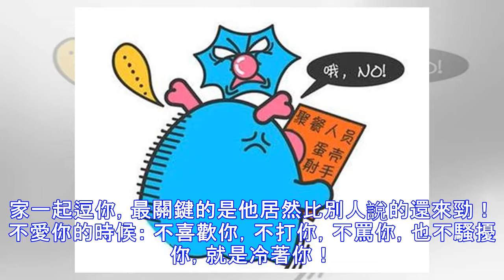射手座愛你的時候VS射手座不愛你的時候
射手座愛你的時候VS射手座不愛你的時候 愛你的時候： 經常裝作若無其事的偶遇你，然後假裝沒看見你從你身邊匆匆走過，留下一個瀟灑的背影！ 不愛你的時候： 對你一副公事公辦的樣子，半點玩笑開不得，完全絕緣。 愛你的時候： 有事沒事就給你打電話說一些無關緊要的事，開頭都是，我朋友想讓我問你個事。 不愛你的時候： 只想和你不相往來，如果和你有交集，定是迫不得已！ 愛你的時候： 總是想約你一起出去玩，還告訴你是大家一起去，他怎麼就總能發現稀奇古怪的地方呢？ 不愛你的時候： 聚餐有你，他一定拒絕參加，寧可在家啃泡麵，都覺得比和你吃飯香！ 愛你的時候： 如果有人開你的玩笑，射手也會跟著大家一起逗你，最關鍵的...